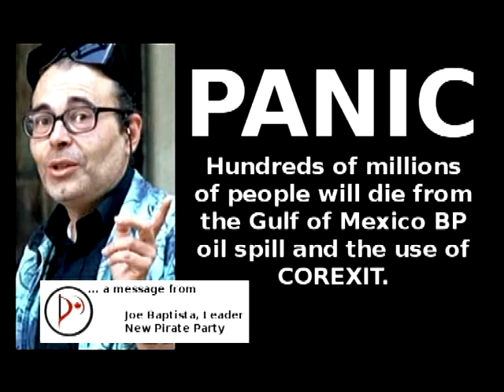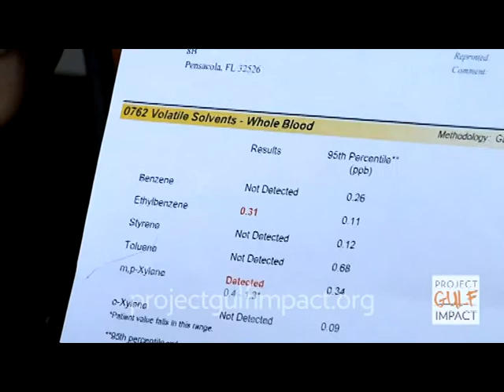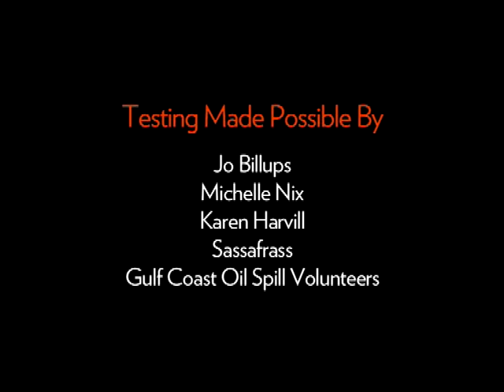NEW PIRATE PARTY CANADA from the Gulf Stream to the Bloodstream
Help save lives in the Gulf - donate, volunteer your time, or make your home available to Gulf coast refugees.